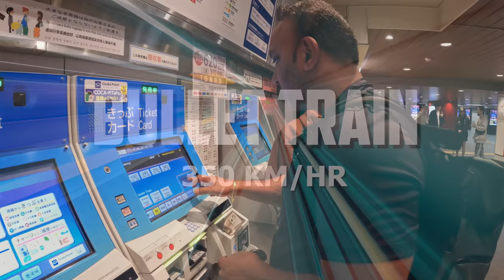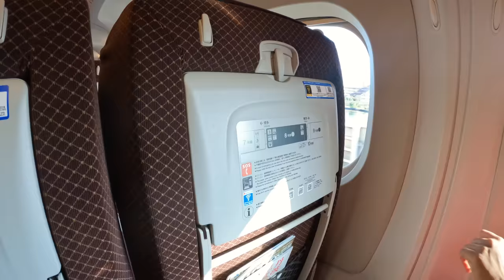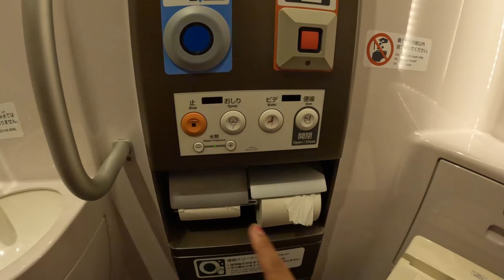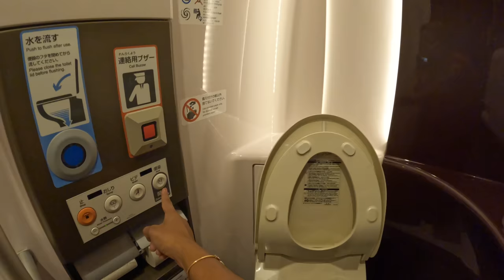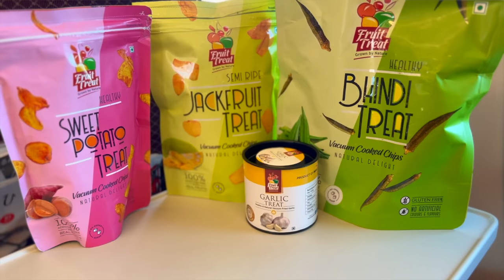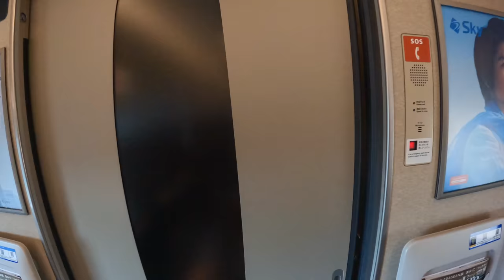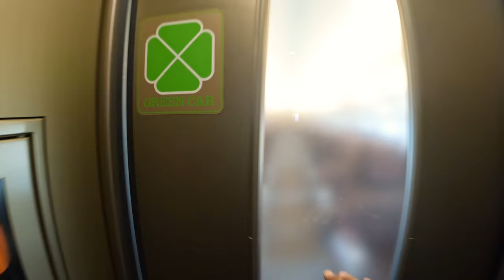Japan's Luxurious First Class SHINKANSEN BULLET TRAIN 🚅 | 650 Kms in 90 Mins | ಬುಲೆಟ್ ರೈಲು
Let's ride the Fastest Bullet Train in Japan. The Shinkansen Bullet Train travel's at a speed of 350 Kilo meter per hour. Let's experience one of the fastest Bullet train in the world.

Savor the moment with Karanth's Fruit Treat snacks! Dive into a world of irresistible flavors, from flavourful Jackfruit Treats to delicious Bhindi snacks. Snack smart, snack deliciously with Karanth's Foods

😊JUST ENJOY🙏𝐓𝐑𝐀𝐕𝐄𝐋 𝐒𝐀𝐅𝐄 🛩 !!